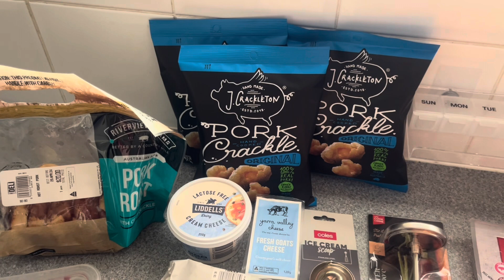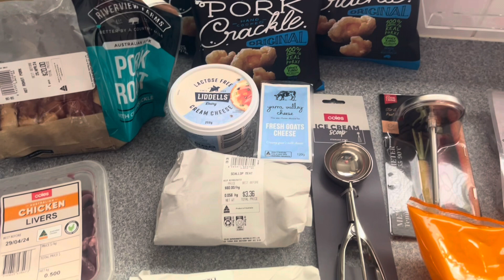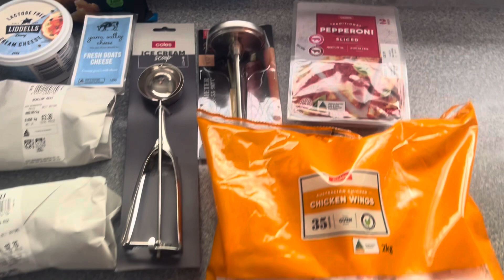$85 Grocery Haul (Ketovore) and Catch Up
Quick catch up on why I’ve been MIA.
Still working on being debt free, one week at a time hut I realised so much of my issues relate to food and medications. So I made the executive decision to try the Ketovore diet.
After looking into my dogs kibble, I fell down a rabbit hole looking at our own food chain. I could never escape the massive sugar cravings after my weight loss surgery. I’ve been slowly cutting out Ultra processed foods and my weight has been coming down without too much effort. I’ll post another video more specific to my new weight loss / health approach soon.